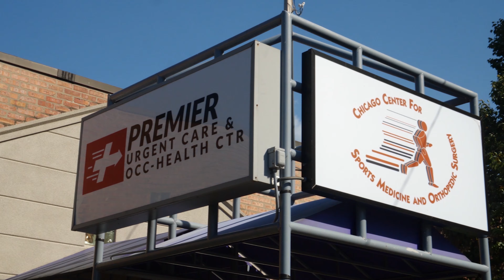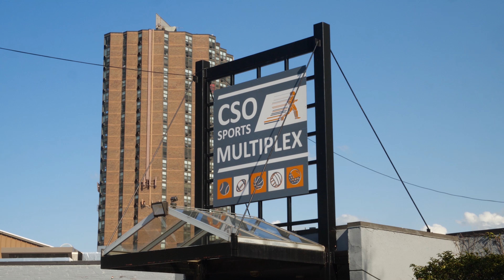Chicago Sports Ortho BRONZEVILLE RESILIENT